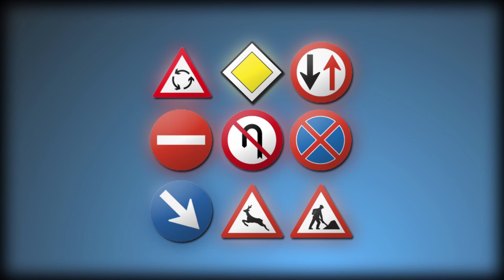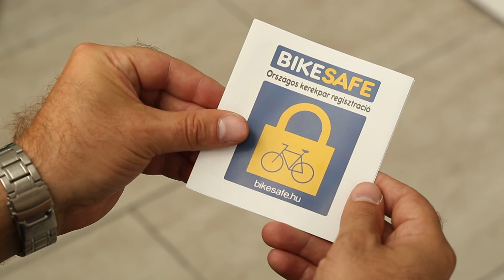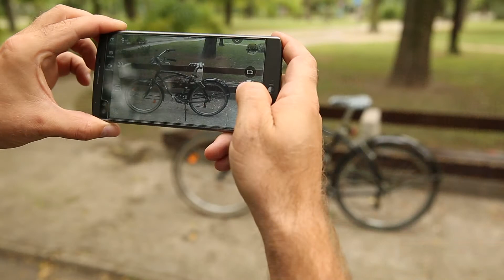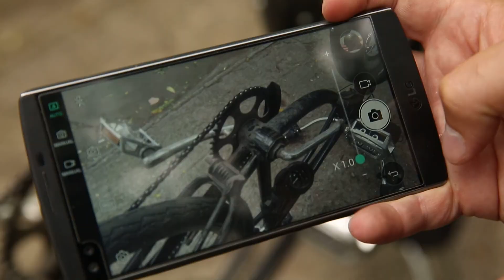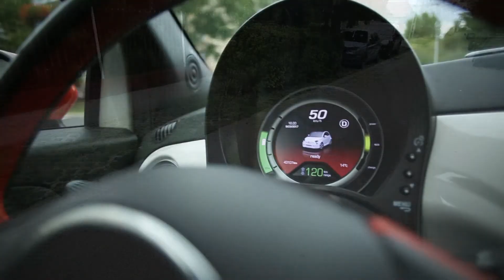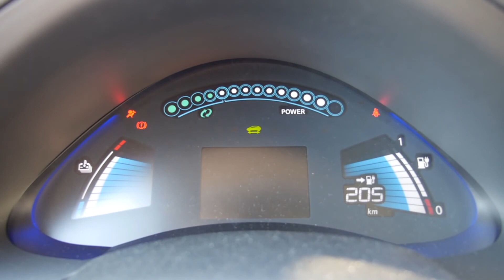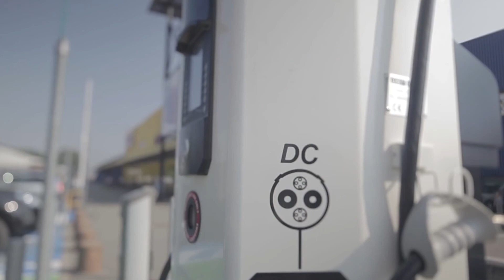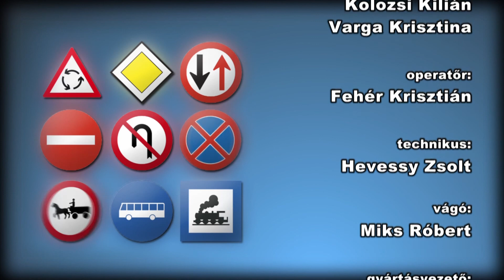Zebra 83. adás /2017.10.18. Duna World, 16:00/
Számtalan alkalommal lehetünk tanúi annak, hogy egy baleset bekövetkezte után a tömeg tétlenül áll, jobb esetben orvosért kiált és mentőt hív. Egy megfelelő elsősegélynyújtó ismeret birtokában életeket menthetnénk. Erre pedig már a gyermekeket is meg lehet tanítani.

Magyarországon eddig is léteztek olyan adatbázisok, amelyek rögzítették a kerékpár tulajdonosok adatait illetve a biciklis azonosítóit. De ezek között a rendszerek között nagyon nehézkes volt az átjárás. Folyamatban van egy olyan egységes rendszer kidolgozása, ami megkönnyíti a rendőrök és megnehezíti a biciklitolvajok dolgát.

Jelenleg hazánkban mintegy 2500 darab zöld rendszámos személyautó található. Nyugat-Európában a számok jóval magasabbak, ezeket az autókat többnyire elővárosi ingázásra használják. Hazánkban körülbelül 90 töltőállomás található, míg Dániában ez a szám meghaladja a 2000-et is.